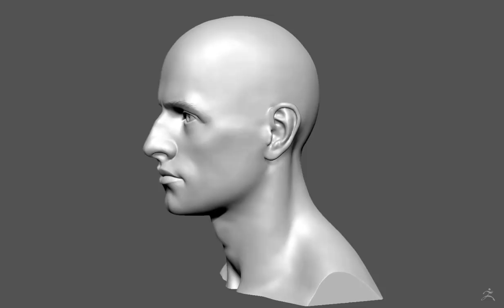ZBrush dynamesh male bust sculpture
I made this in a few weeks to present as a portfolio piece while at SIGGRAPH Asia.  I focused on the front, and so the back is not very finished.